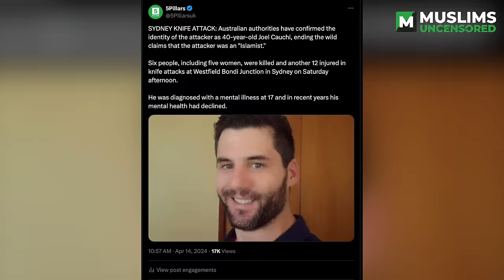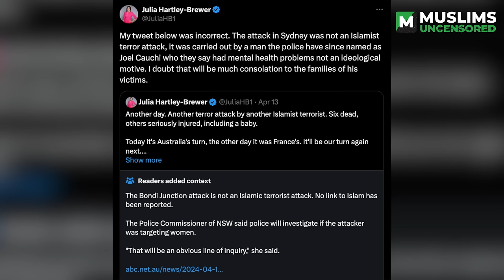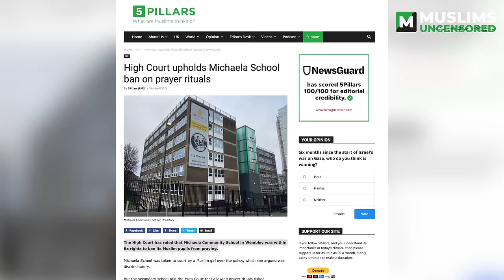GLOBAL CHAOS: Iran hits Israel, WW3 & Sydney knife attack crisis | Muslims Uncensored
00:00 - Intro
00:40 - Roshan's "lower middle-class break"
02:58 - Iran's retaliatory attack on Israel
13:45 - David Cameron's Iran condemnation humiliation
21:56 - Jordan's King Abdullah, TRAITOR
25:36 - Will Israel de-escalate in Gaza?
30:33 - Sydney knife attacks & Islamophobic outpouring
32:02 - Julia Hartley-Brewer peddles fake "Islamist terrorism" news
37:21 - Bishop Mar Mari Emmanuel stabbed
40:40 - Michaela School religious prayer ban
44:39 - the UK is NOT a Christian country
52:31 - OUTRO